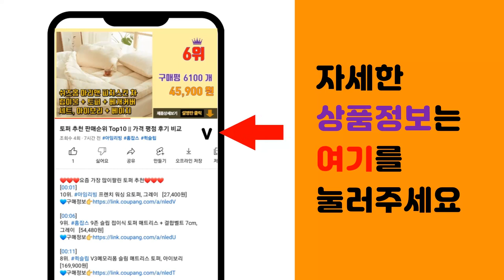WF-1000XM5 추천 판매순위 Top10 || 가격 평점 후기 비교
❤️❤️❤️요즘 가장 많이팔린 WF-1000XM5 추천❤️❤️❤️

[00:01]
10위. 뷰씨 소니 무선이어폰 WF-1000XM4 실리콘커버 컬러풀 케이스 + 키링, 미드나잇그린( [5,130원]

[00:06]
9위. 뷰씨 소니 무선이어폰 WF-1000XM4 실리콘커버 컬러풀 케이스 + 키링, 레몬(케이스) [5,130원]

[00:11]
8위. 뷰씨 소니 무선이어폰 WF-1000XM4 실리콘커버 컬러풀 케이스 + 키링, 아보카도(케이 [5,130원]

[00:16]
7위. 에바다 소니 WF-1000XM5 투명 젤리케이스, 단일속성 [7,500원]

[00:21]
6위. 소니 노이즈 아이솔레이션 이어팁, EP-NI1010M, 혼합색상 [25,600원]

[00:26]
5위. 소니 노이즈캔슬링 블루투스 헤드폰, YY2954 / WH-1000XM5, 미드나잇블루 [401,730원]

[00:31]
4위. 소니 노이즈캔슬링 블루투스 헤드폰, YY2954 / WH-1000XM5, 블랙 [401,730원]

[00:36]
3위. 소니 노이즈캔슬링 블루투스 헤드폰, YY2954 / WH-1000XM5, 실버 [401,730원]

[00:41]
2위. 소니 노이즈캔슬링 블루투스 이어폰, 플래티넘실버, WF-1000XM5 [313,090원]

[00:46]
1위. 소니 노이즈캔슬링 블루투스 이어폰, 블랙, WF-1000XM5 [330,650원]